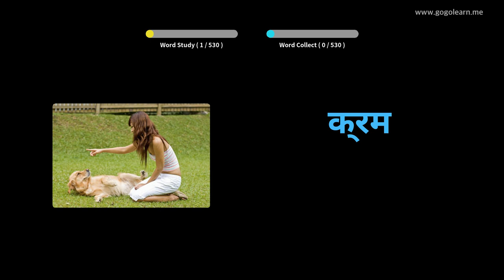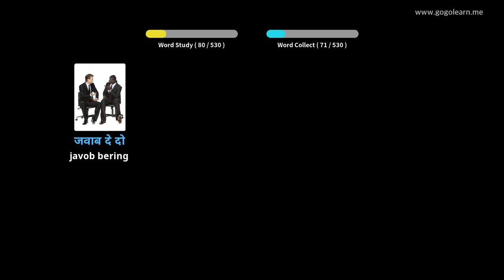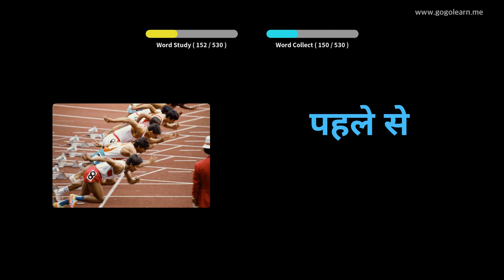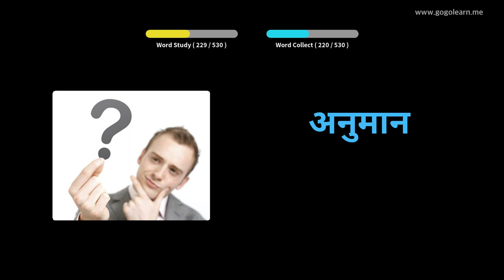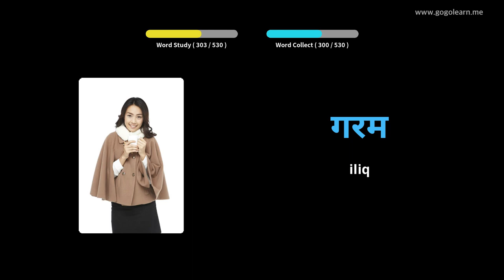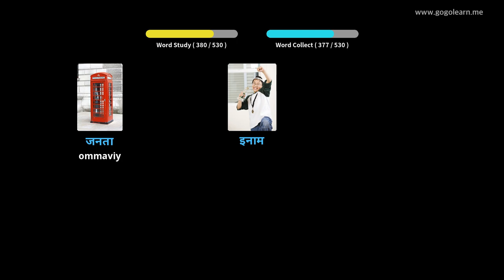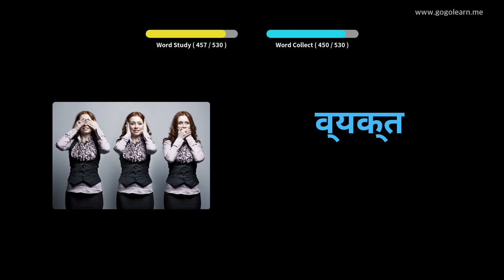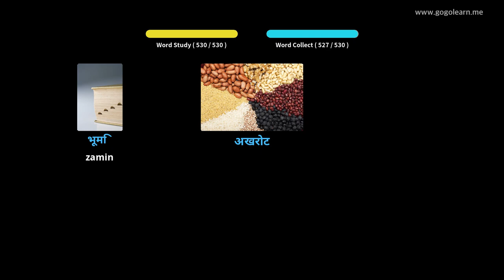Hind tili lug'atining asosiy o'rta maktabi | Golearn